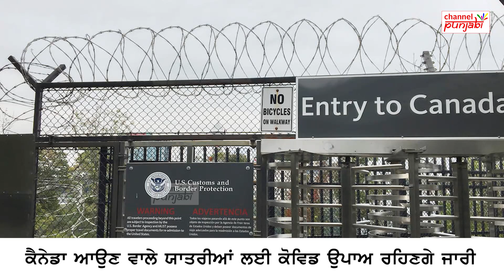ਕੈਨੇਡਾ 'ਚ ਨਸ਼ਾ ਰੱਖਣ ਦੀ ਮਿਲੀ ਛੋਟ, ਸਰਕਾਰ ਨੇ ਲਿਆ ਵੱਡਾ ਫ਼ੈਸਲਾ, ਸੁਣੋ ਨਵੀਂ ਜਾਣਕਾਰੀ